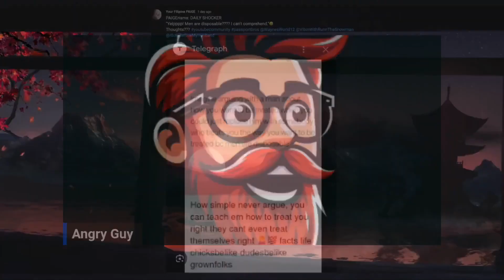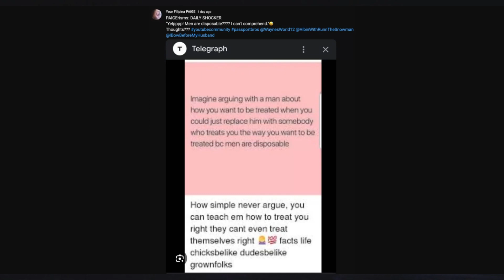Women are Furious that Men are Avoiding Them